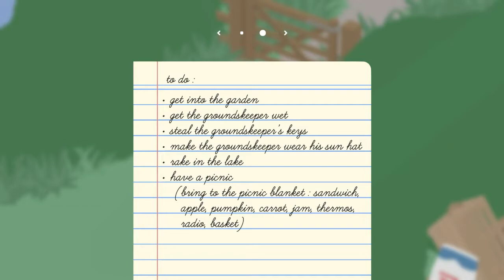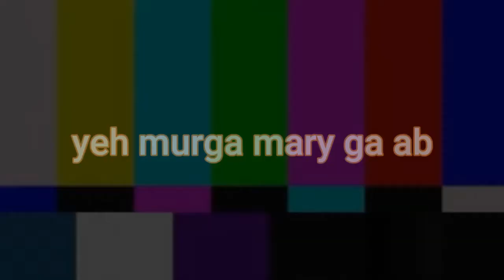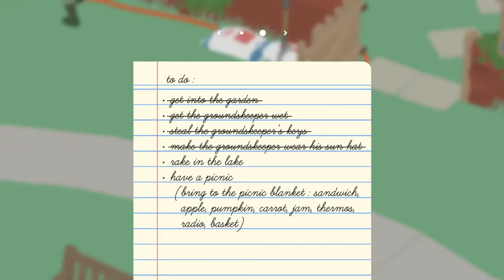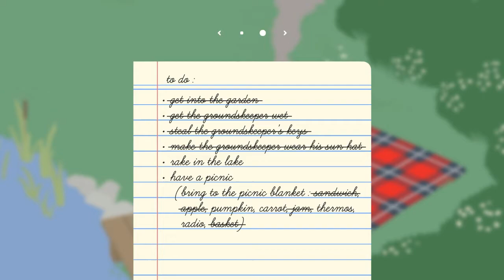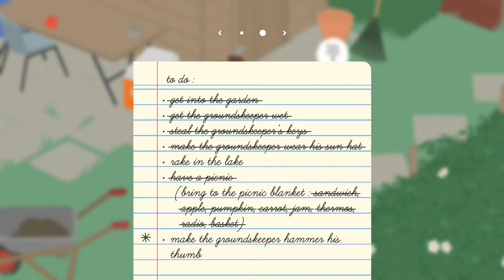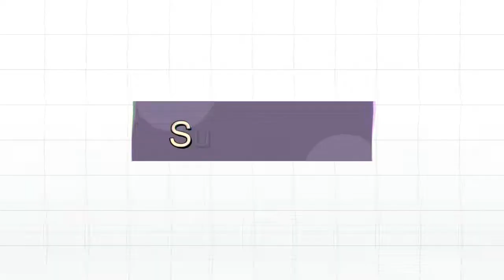Goose Irritate The Humans | Untitled Goose Game In Hindi/Urdu | Chakoor Play [Untitled Goose Game]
About Video.Is video ma ak duck hy joo insano ko tang krti hy.

Game Name.Untitled Goose Game.